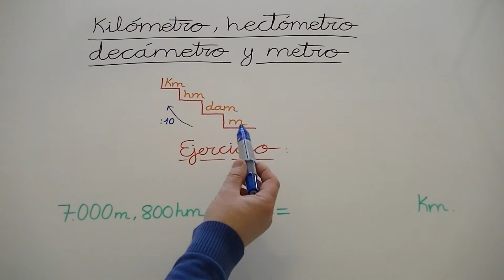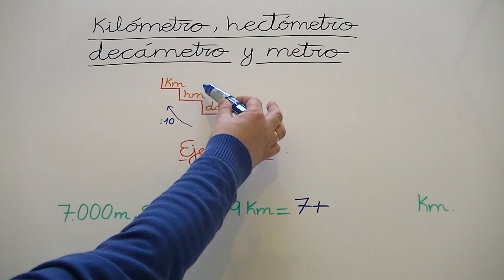Relaciones unidades medida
Ejercicio 13. Si quieres ver más ejemplos de unidades de longitud, así como ver la conversión de unidades de masa, capacidad, superficie, volumen y tiempo, haz click en el siguiente enlace: